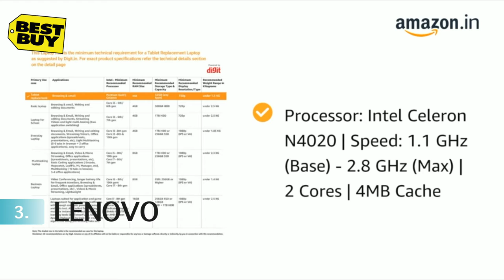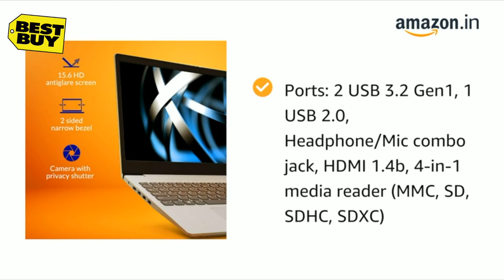5 Best Laptops You Can Buy In 2021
5)asus vivobook s15
►Amazon US
►Amazon IN

4)HP Chromebook 14-inch HD Laptop 14a-na0010nr
►Amazon US
►Amazon IN

3)Lenovo IdeaPad Slim 3i 81WQ003LIN
►Amazon US
►Amazon IN

2)ASUS VivoBook Flip 14 Thin J401MA-YS02
►Amazon US
►Amazon IN

1)Dell Inspiron 15.6" HD Laptop 3583
►Amazon US
►Amazon IN